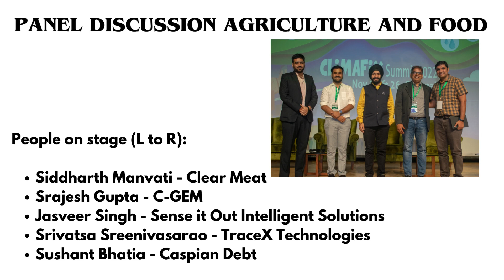Low Carbon Agriculture and Food Panel Discussion - CLIMAFIX 2022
The CLIMAFIX Summit is India's largest climate startup summit, organized by EAI & Energy Consortium - IIT Madras.